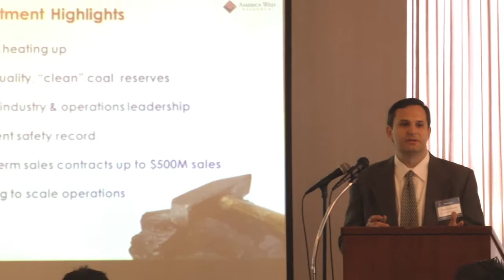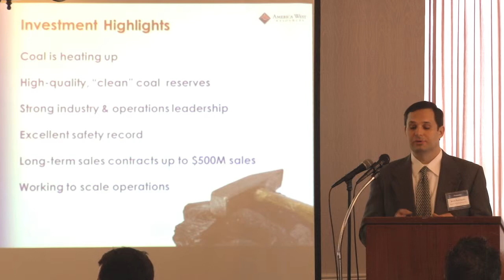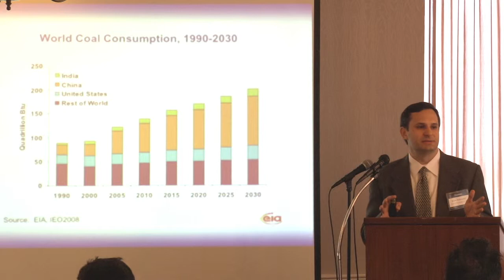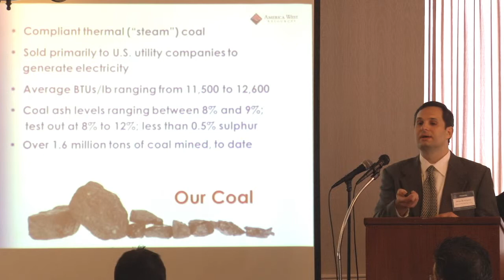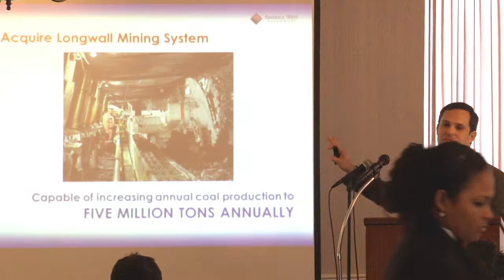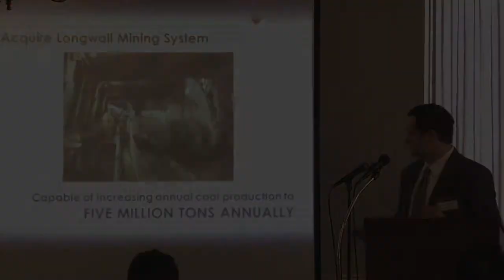Brian Rodriquez, CFO of America West Resources, Inc. (AWSR), Speaking at NEAA Miami 4-6-11 (Part 1)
Brian Rodriguez, CFO of America West Resources, Inc. (AWSR) speaks at the inaugural meeting of the Miami Chapter of the National Eagles and Angels Association. The meeting was held at The Bankers Club in Miami on April 6, 2011. Part 1